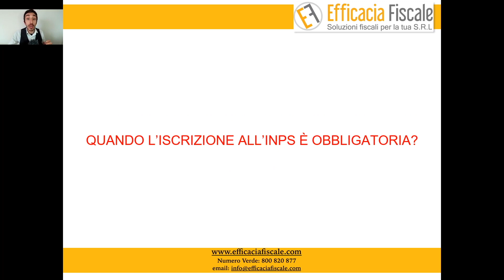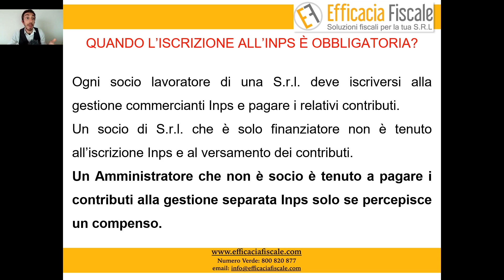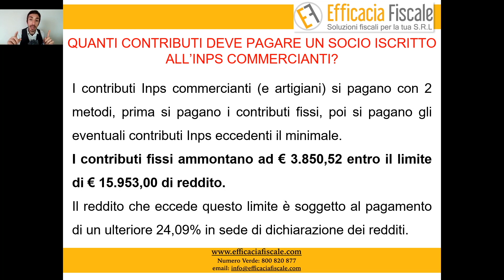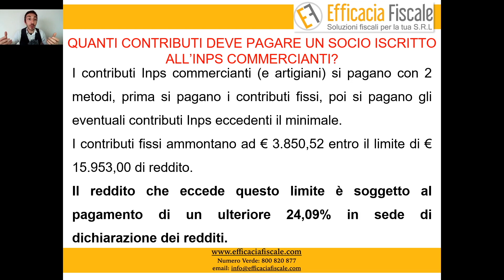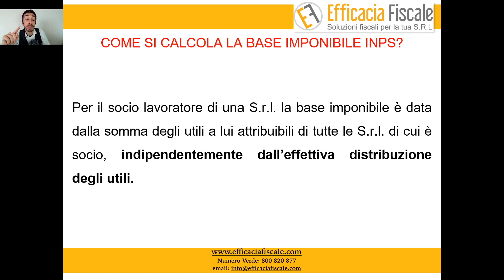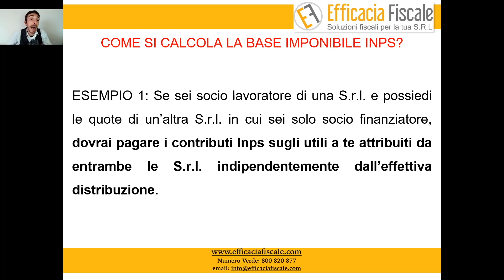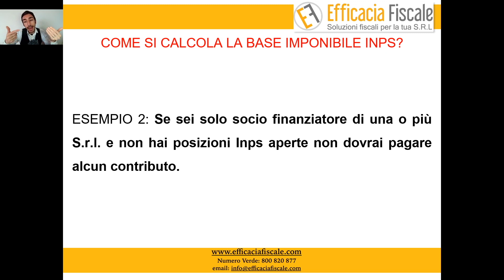Il socio lavoratore deve pagare i contributi Inps anche sugli utili non distribuiti? - PARTE 1 DI 2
S.r.l.